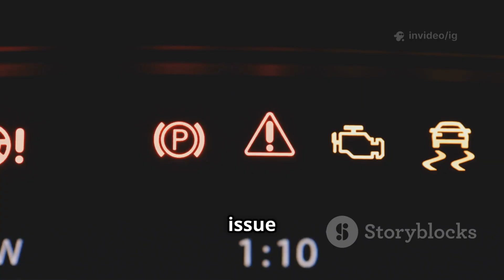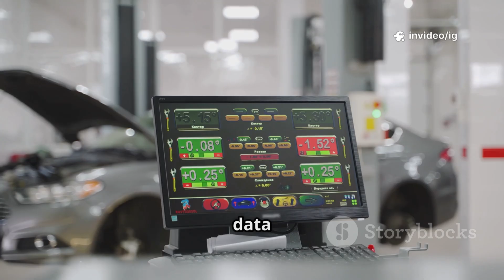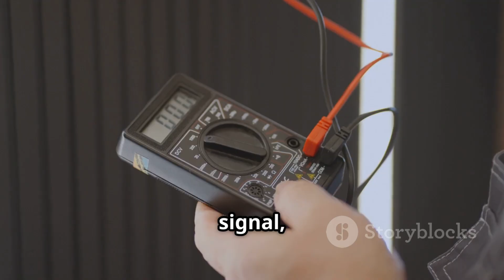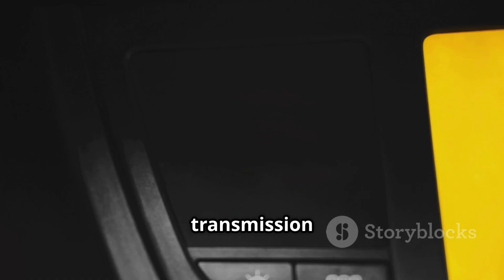P0722 | p0722 output speed sensor no signal | code p0722 | p0722 obd2 | dtc p0722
Hello friends welcome to the ig garage channel today I am telling you how to fix p0722 output speed sensor no signal so watch this video and learn how to fix it friends if you like this video then subscribe to the ig garage channel for more videos.

In this video, we’ll explain OBD-II Trouble Code P0722, which stands for “Output Speed Sensor No Signal.”

This code indicates that the Powertrain Control Module (PCM) or Transmission Control Module (TCM) is not receiving any signal from the Output Speed Sensor (OSS). The OSS is responsible for monitoring the rotation speed of the transmission output shaft, which helps the PCM control shifting, torque converter clutch operation, and vehicle speed display.

p0722
p0722 output speed sensor no signal
"p0722
codigo p0722
p0722 vw
dtc p0722
p0722 kia
code p0722
p0722 code
p0722 obd2
p0722 ford
jeep p0722
p0722 jeep
p0722 audi
p0722 honda
p0722 dodge
dodge p0722
p0722 cruze
p0722 toyota
p0722 nissan
diy fix p0722
what is p0722
p0722 kia rio
p0722 suzuki
dtc code p0722
p0722 generic
p0722 hyundai
p0722 citroen
fail code p0722
p0722 how to fix
p0722 generico
diagnose p0722
chrysler p0722
p0722 solutions
p0722 all brands
p0722 ssangyong
p0722 chevrolet
codigo dtc p0722
p0722 - output speed sensor circuit no signal
p0722 output speed sensor no signal hyundai elantra
p0722 output speed sensor location
output speed sensor
output speed sensor removal
output speed sensor test
output shaft speed sensor
output speed sensor change
output speed sensor location
manual transmission output speed sensor
how to find output speed sensor
output speed sensor replacement
honda city output speed sensor locatio

🔍 Common Symptoms of P0722:

Check Engine Light (CEL) illuminated

Speedometer not working or inaccurate

Transmission stuck in limp mode

Harsh or delayed gear shifts

Poor acceleration or fuel economy

⚙️ Possible Causes of P0722:

Faulty Output Speed Sensor (OSS)

Broken, shorted, or corroded wiring in the OSS circuit

Loose or damaged sensor connector

Dirty or contaminated transmission fluid

Internal transmission failure (affecting tone ring or sensor signal)

Faulty PCM/TCM (rare case)

🛠️ How to Fix P0722:

Check transmission fluid level and condition.

Inspect sensor wiring and connectors for damage, corrosion, or loose pins.

Test the Output Speed Sensor with a multimeter for continuity and proper resistance.

Check for metal debris or damage on the sensor tip.

Replace the Output Speed Sensor if defective.

Clear the code with a scan tool and perform a test drive to verify repair.

📍 Sensor Location:
The Output Speed Sensor (OSS) is located on the rear or side of the transmission, near the driveshaft or tail shaft housing.
It reads a magnetic or Hall-effect signal from the transmission’s output shaft to measure rotational speed.

💰 Estimated Repair Cost:

Output Speed Sensor Replacement: $100 – $250

Wiring/Connector Repair: $50 – $100

Transmission Fluid Flush: $80 – $150

🔹 P0720 – Output Speed Sensor Circuit Malfunction

🔹 P0721 – Output Speed Sensor Range/Performance